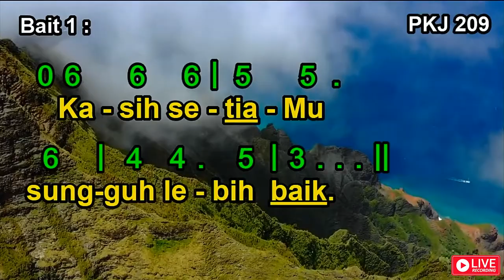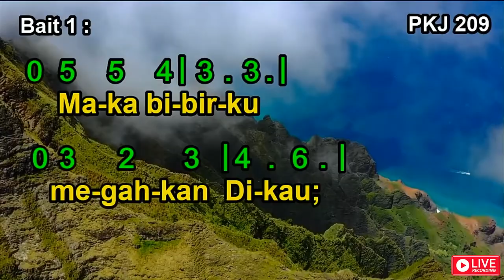PKJ 209 | Kasih Setia-Mu | Thy Loving Kindness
Syair: Thy Loving Kindness, berdasarkan Mazmur 63:4-5,
Terjemahan: Yamuger, 1998,
(c) Singspiration / United Nations Music Publishers, Ltd. / Booney & Howes Music Publishers, Ltd.